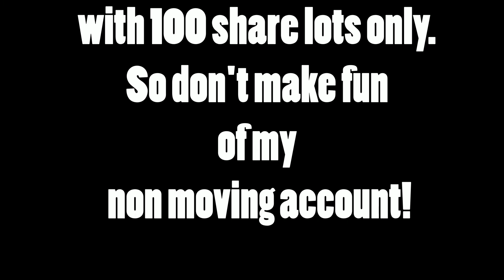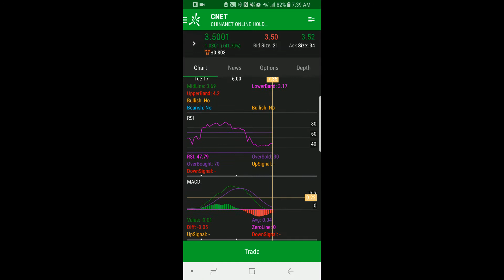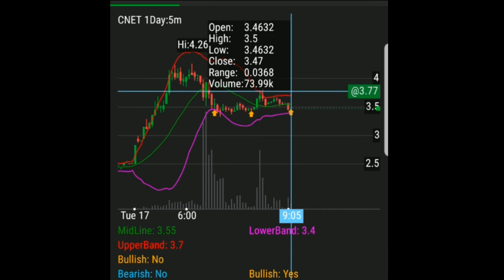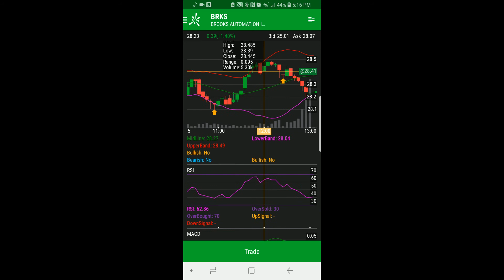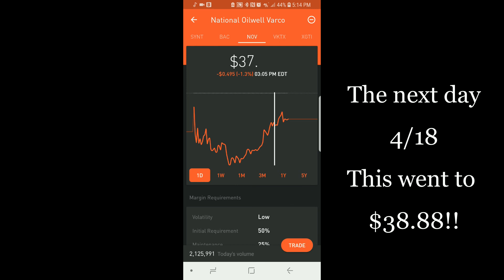MACD DAY TRADING STRATEGY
Join Robinhood use my link we get a free share of something shitty.
1 of many Strategies to learn, master, and share with you.